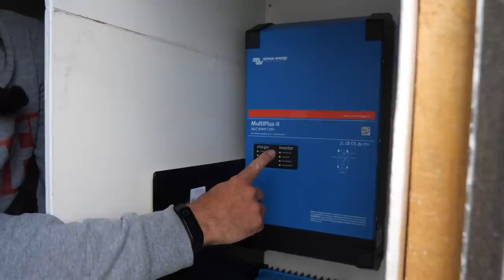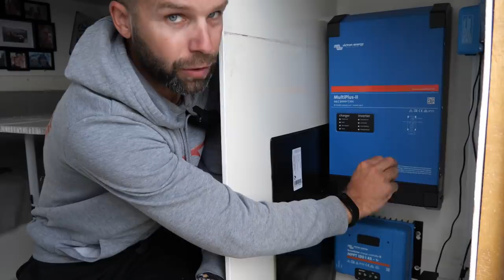Installation solaire pour un camion aménagé -- 4X4 ❗❗❗ -- EP 38 -- the vadrouilleurs for reveur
Bonjour je suis vraiment très content car nous avons commencer a installer le solaire avec Jeff d'ailleurs merci a lui pour son aide très précieuse

Et n'oubliez pas que vous avez toujours une reduction sur leur site en tapant le code ...
thevadrouilleursforreveur